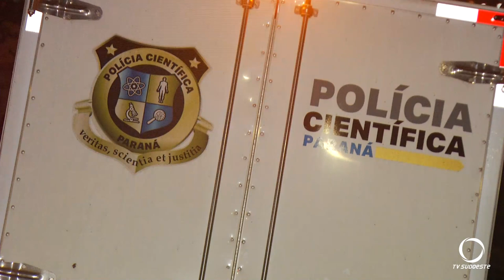Colisão entre duas motocicletas deixa um morto em Francisco Beltrão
Segurança: Colisão frontal entre duas motocicletas tirou a vida de uma pessoa no município de Francisco Beltrão.